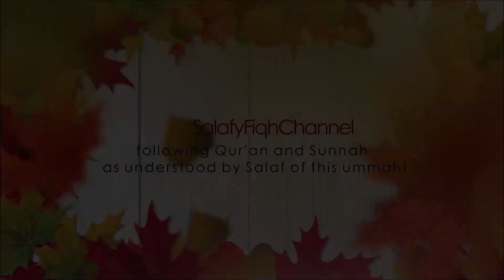Gussa Aana Achcha Hai | Shaykh Abu Zaid Zameer